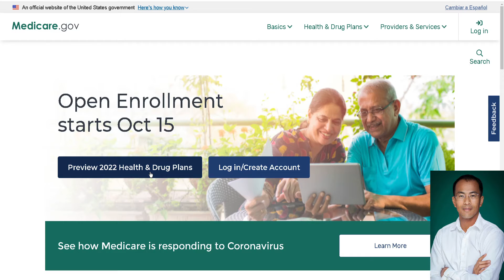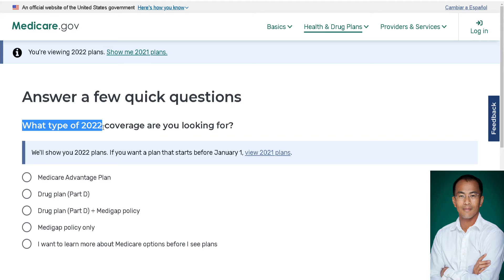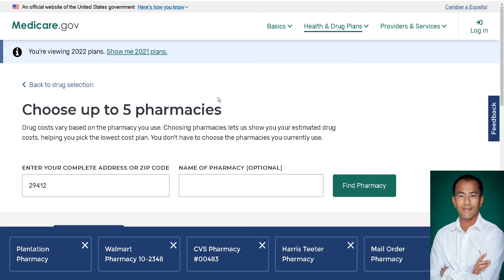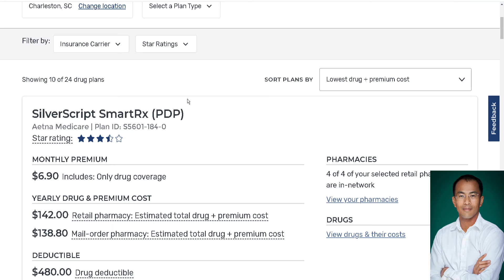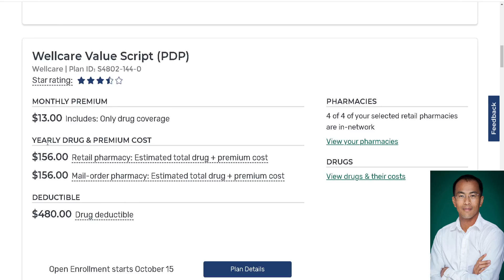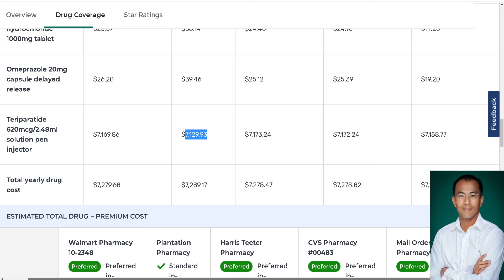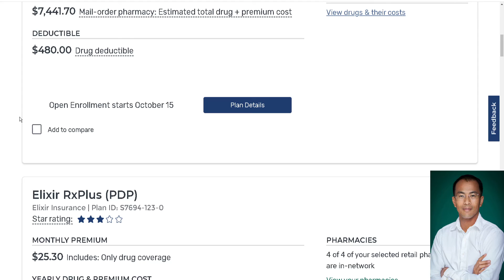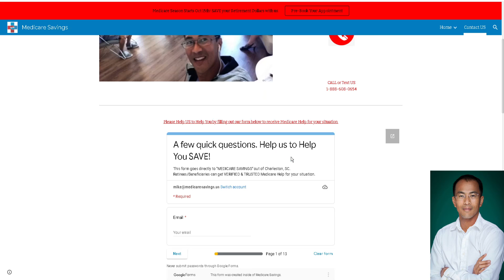How to Shop Part D drug plans on Medicare.gov or MyMedicare.gov account.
Tip: Coordinated with your Doctor to appeal higher tier Medications to be included in the drug plan formulary or alternative to your prescribed medication.